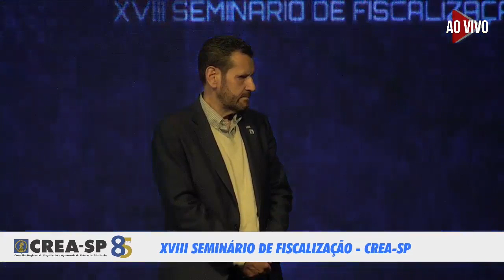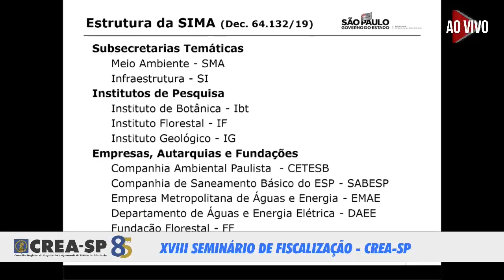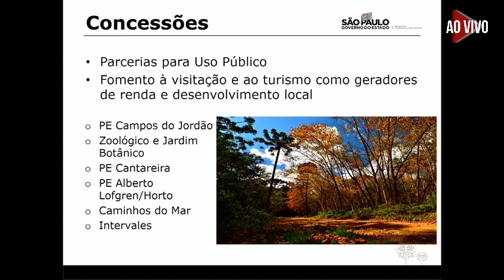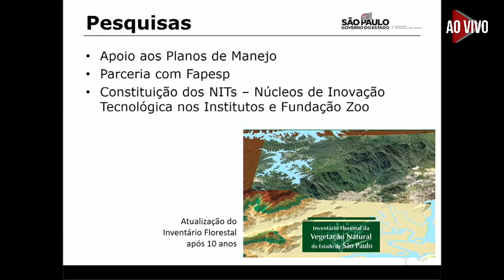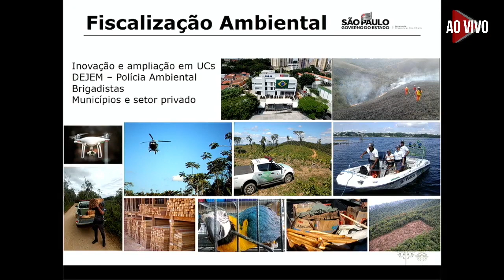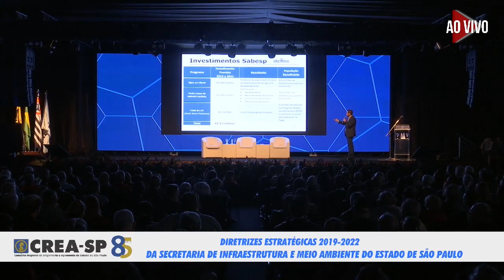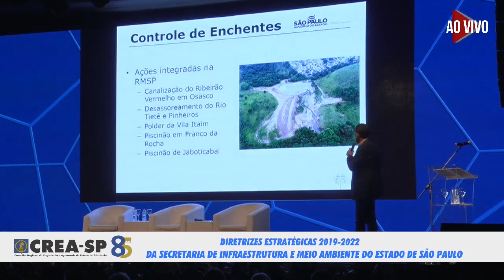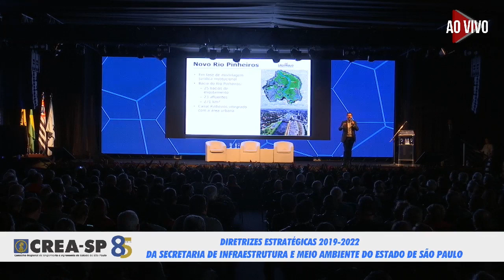Eng. Marcos Penido - Diretrizes estratégicas 2019-2020